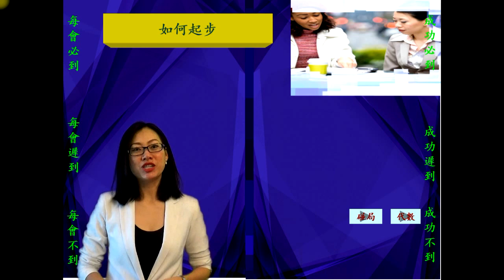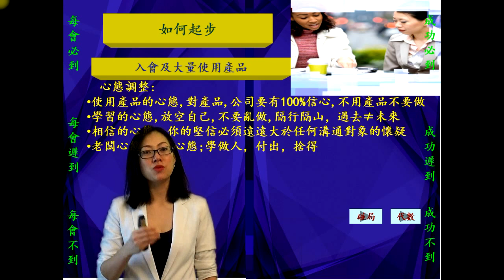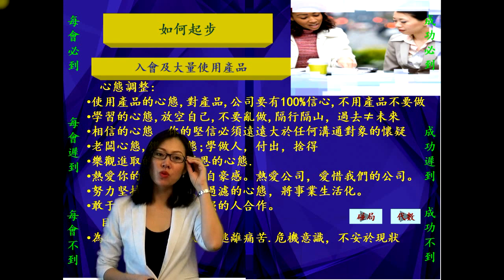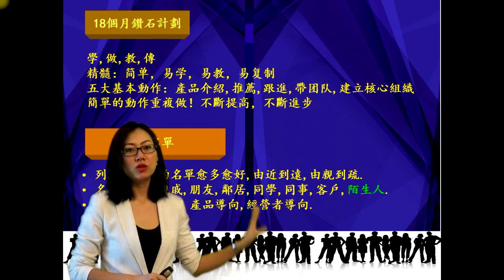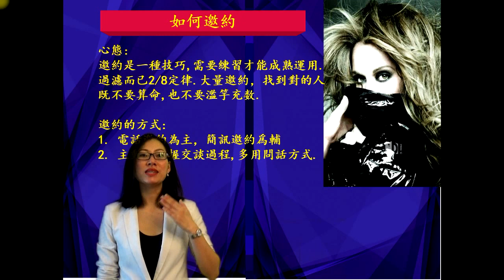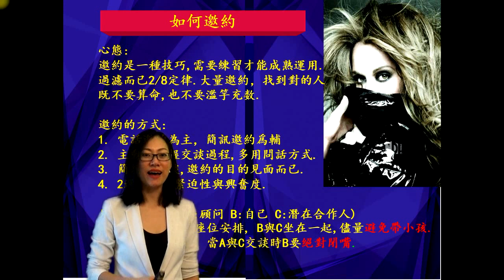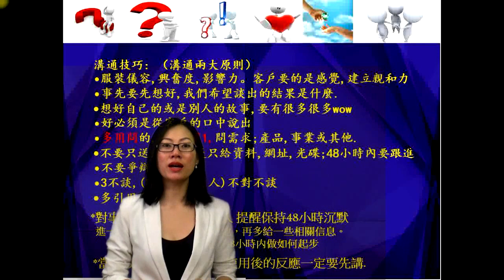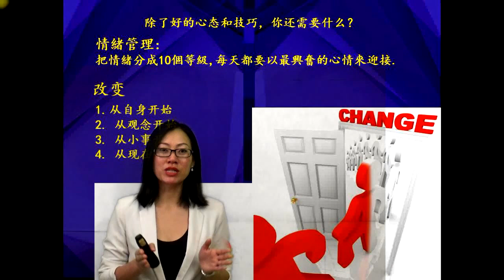如何起飛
美鑽十八, Tiffany主講: 如何起步!